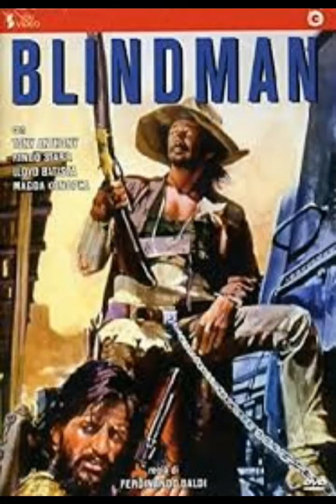Blindman (1971) Brought Co-Star Ringo Starr Into The Spaghetti Western Universe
This tall tale of greed and soiled doves on the trail was a big box office hit for the Ringed One just a year after the bust-up of The Beatles and remains a cult classic